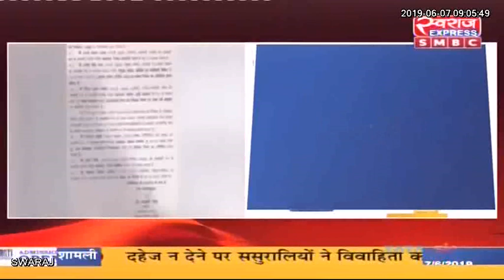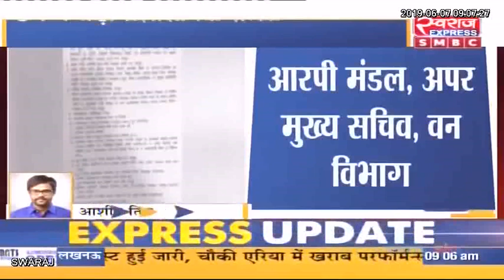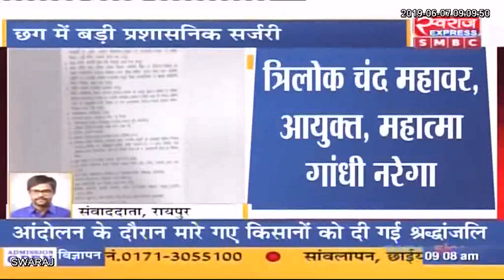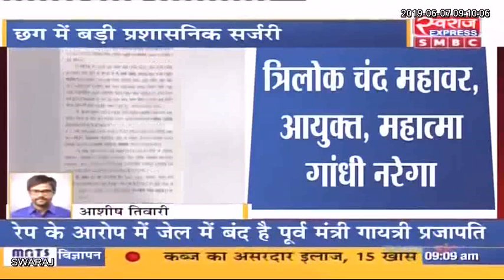भूपेश सरकार ने की बड़ी प्रशासनिक सर्जरी..18 IAS और 10 IPS अधिकारियों के तबादले...